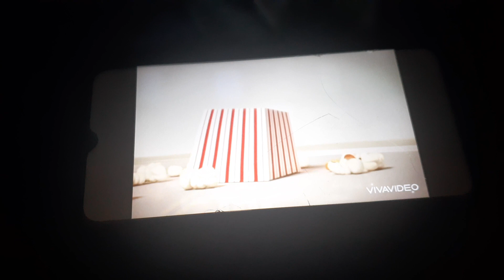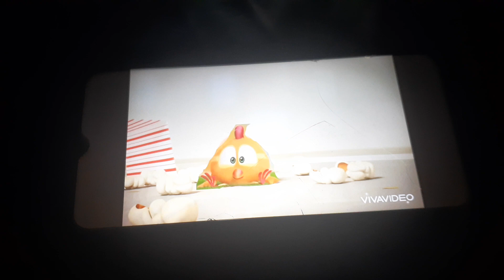This Is Chukpa Ceilling Fan But It'S Chukpa